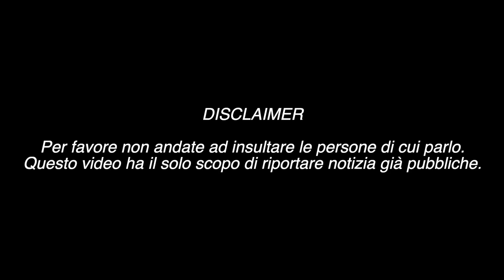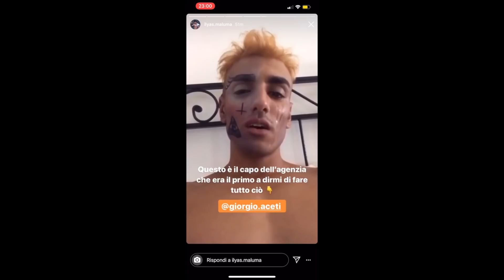ILYAS MALUMA SI INVENTA ALTRE COSE VERG0GN0SE PER SPONSORIZZARE LA SUA NUOVA CANZONE “TOKYO” !!!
Ilyas Maluma torna con una nuova canzone "Tokyo" e fa di tutto per sponsorizzarla.